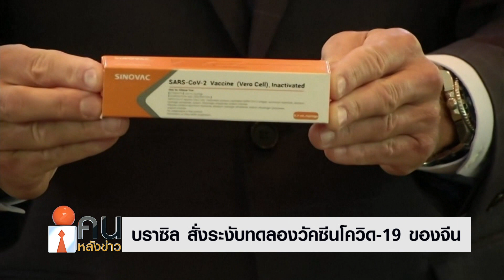บราซิล สั่งระงับทดลองวัคซีนโควิด-19 ของจีน// คนหลังข่าว 11 พ.ย. 63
สำนักงานสาธารณสุขบราซิลเปิดเผยว่า ทางสำนักงานได้สั่งระงับการทดลองวัคซีนต้านไวรัสโควิด-19 ในเฟสแรกของบริษัทซิโนแวก ไบโอเทค (Sinovac Biotech) ซึ่งเป็นบริษัทเวชภัณฑ์ของจีน หลังจากเกิดผลข้างเคียงที่รุนแรง

แถลงการณ์ของสำนักงานสาธารณสุขบราซิลระบุว่า การทดลองวัคซีน Coronavac ของบริษัทซิโนแวกได้ถูกสั่งระงับในประเทศบราซิล หลังจากเกิดผลข้างเคียงที่ร้ายแรงเมื่อวันที่ 29 ต.ค.ที่ผ่านมา โดยการระงับการทดลองดังกล่าวเป็นไปตามกฎระเบียบ และทางสำนักงานสาธารณสุขจะเป็นผู้วินิจฉัยว่า ควรจะเดินหน้าการทดลองต่อไปหรือไม่

นับเป็นครั้งแรกที่การทดลองวัคซีน Coronavac ซึ่งเป็นความหวังมากที่สุดของภูมิภาคเอเชีย ต้องเผชิญกับภาวะชะงักงัน

ในขณะที่ ผู้อำนวยการสถาบันวิจัยการแพทย์ในบราซิล เปิดเผยว่า การระงับการทดสอบวัคซีนจากจีนในขั้นตอนสุดท้าย หรือเฟส 3 เกี่ยวข้องกับผู้เสียชีวิตรายหนึ่ง แต่ขอยืนยันว่าการเสียชีวิตไม่เกี่ยวข้องกับการได้รับวัคซีน Sinovac จากจีน

จีนมีวัคซีนต้านโรคโควิด-19 จำนวน 4 ตัวที่อยู่ในขั้นตอนสุดท้ายของการทดลองทางคลินิกได้แก่ วัคซีนที่พัฒนาโดยซิโนแวก ไบโอเทค จำนวน 1 ตัว, วัคซีนที่พัฒนาโดยบริษัทซิโนฟาร์ม (SinoPharm) ของรัฐบาลจีน 2 ตัว และวัคซีนที่พัฒนาโดยบริษัทแคนซิโน (CanSino) ซึ่งเป็นบริษัทในเครือกองทัพจีน 1 ตัว

และแม้ว่าวัคซีนโควิด-19 จะสำเร็จจนสามารถใช้ได้จริง ก็ยังมีความไม่มั่นใจที่จะรับวัคซีนวิทยาลัยบริติชกับราชสมาคมแห่งลอนดอน เผยแพร่รายงานเมื่อวันอังคารที่ 10 พ.ย. 2563 ระบุว่า หากวัคซีนป้องกันโควิด-19 ได้รับอนุมัติให้ใช้งานอย่างเป็นทางการแล้ว ประชากรกว่า 80% ของประเทศจำเป็นต้องได้รับการฉีดวัคซีน เพื่อการป้องกันอย่างกว้างขวาง
แต่ผลการวิจัยของพวกเขาพบว่า ชาวสหราชอาณาจักรประมาณ 27% ลังเลที่จะรับวัคซีนป้องกันโควิด-19 ขณะที่อีก 9% ระบุว่าจะไม่รับวัคซีน ซึ่งการส่งผลกระทบต่อความพยายามในการควบคุมการระบาดของไวรัสโคโรนา

วิทยาลัยบริติชกับราชสมาคมแห่งลอนดอนจึงเรียกร้องให้รัฐบาลสหราชอาณาจักร แก้ปัญหาเรื่องความกังวลของสังคมในเรื่องความปลอดภัยและประสิทธิภาพของวัคซีน โดย ดร. เมลินดา มิลส์ หัวหน้าทีมผู้เขียนรายงานฉบับนี้ระบุว่า “มีความจำเป็นที่จะต้องสื่อสารกับสังคมโดยตรงว่า มันจะต้องใช้เวลานานเท่าใด และว่าเรื่องต่างๆ จะยังไม่กลับเป็นปกติในทันทีหลังจากวัคซีนออกมาแล้ว เราต้องเรียนรู้จากบทเรียนในประวัติศาสตร์ และหลีกเลี่ยงการให้ข้อมูลด้านเดียว และใช้การหารือแบบเปิดว้าง เพื่อแก้ปัญหาการให้ข้อมูลผิดๆ และกำจัดความกังวลและความลังเลในการฉีดวัคซีนของผู้คน